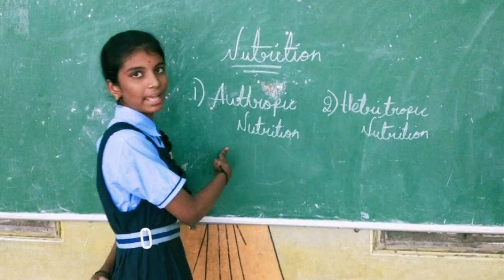22 July 2023